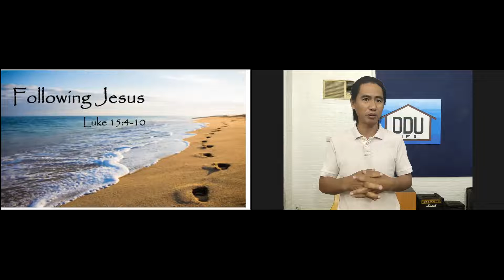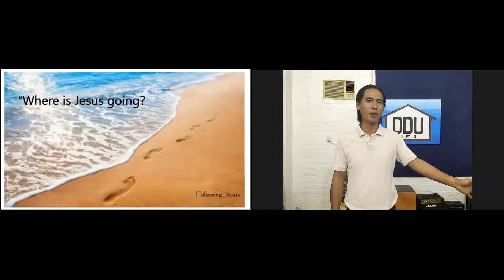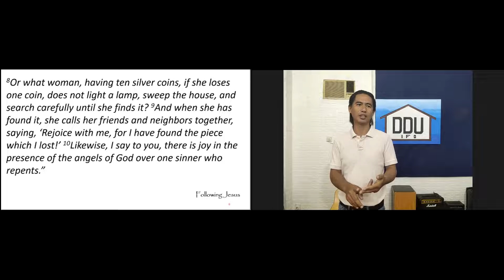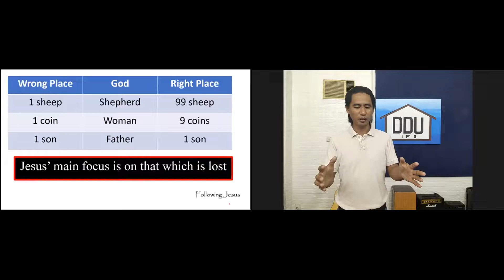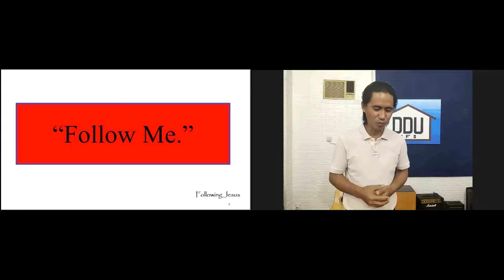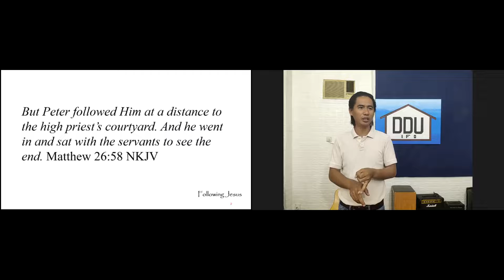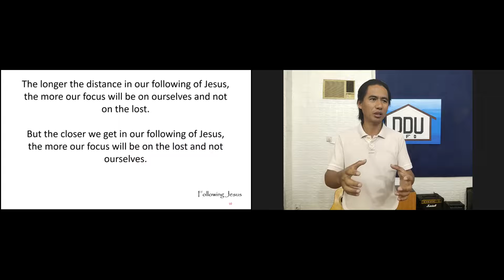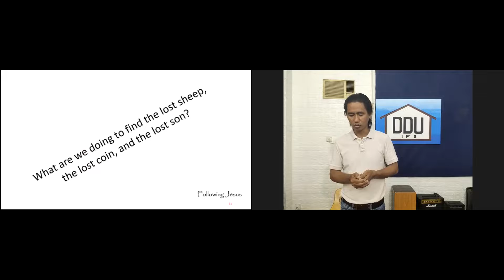Following Jesus - Bro. Rey L.